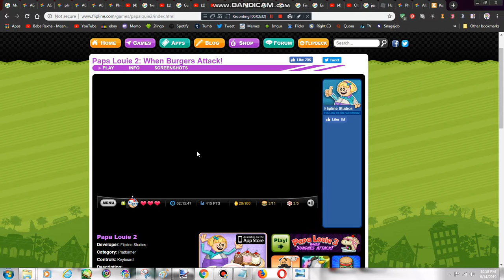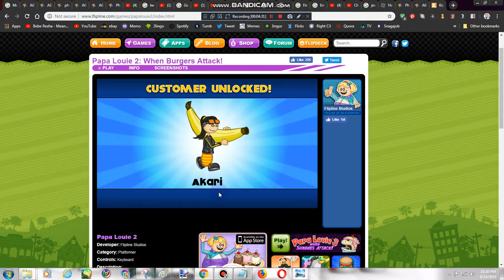Papa Louie 2 When Burgers Attack! Part 4 Bommer Save Akari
Pingu Peppa Pig and The Pals DC SuperHero Girls Teen Titans Go! MLP Amy Universe Regular Show Rainbow Butterfly Unicorn Kitty Cartoon Network Ben and Holly's Little Kingdom We Bare Bears The Loud House Gravity Falls and More New YouTube!